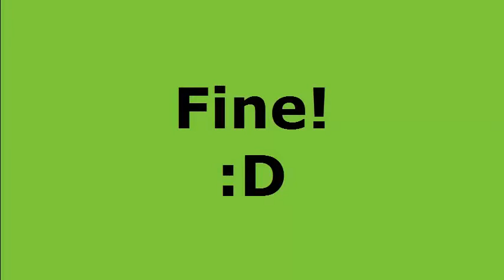Ritorna La Serie Su ElettronickCraft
edoardo.mariani2000
NYKE99:nikolasleon23